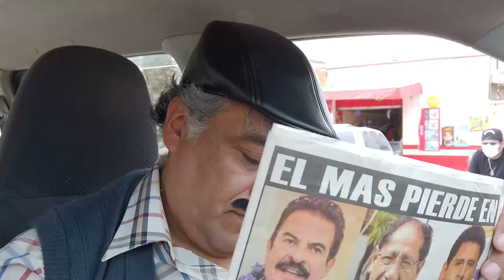Manfred nuestro alcalde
¡Vuelve Manfred, vuelven las obras!